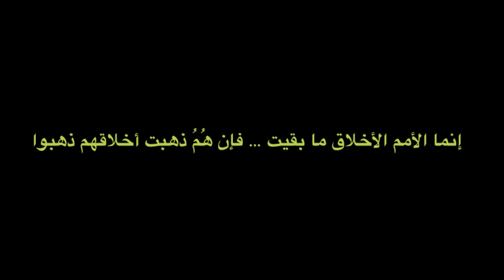إنما الأمم الأخلاق ما بقيت … فإن هُمُ ذهبت أخلاقهم ذهبوا Ness Elghourba London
From Finsbury park London